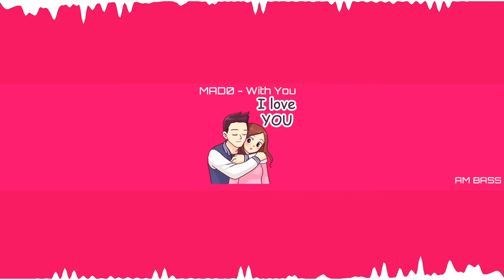[OMFG Style/Electronic] MAD∅ - With You BASS